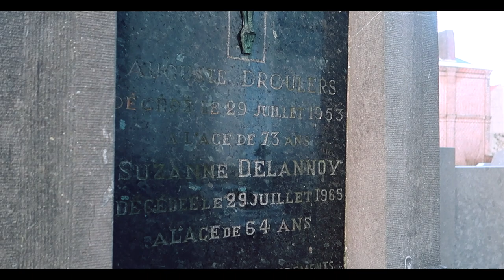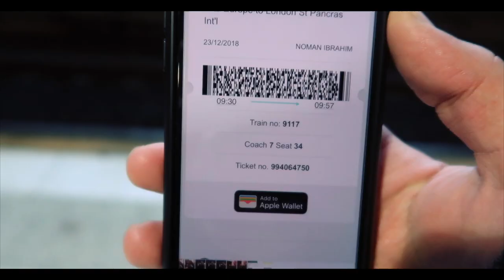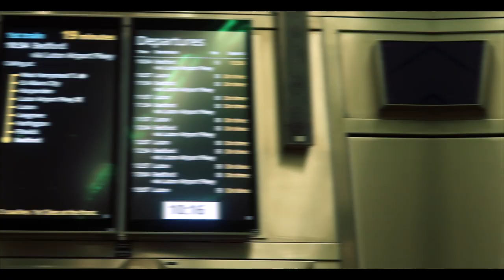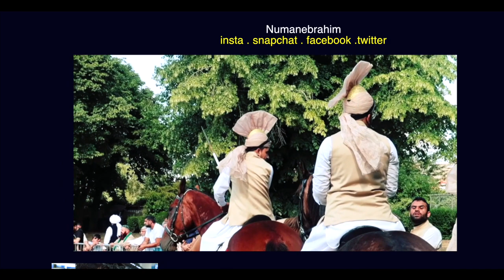France Vlog | Tour de France | Noman Ibrahim